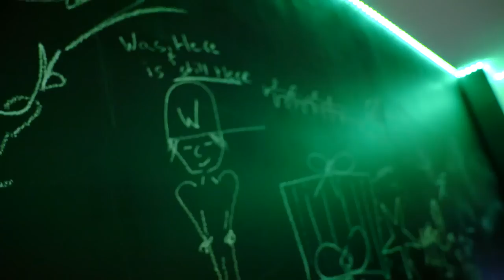Jingle Bell Rock/Let it Snow - Christmas Cover by Mason Ashley & Wesley Stromberg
"Jingle Bell Rock/Let it Snow" Cover by Mason Ashley & Wesley Stromberg

Thanks to Wes Stromberg, Keaton Stromberg, Edge Groves, Solomon Adams, Jeffery Armstreet, Red Tree Music Group